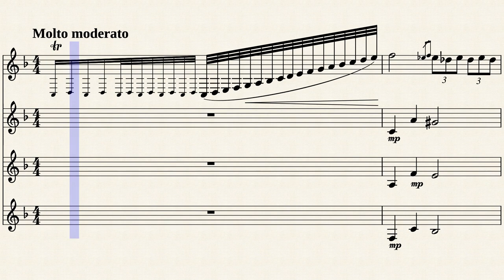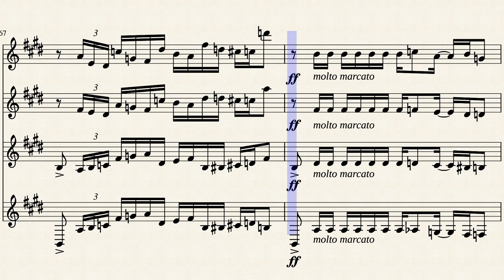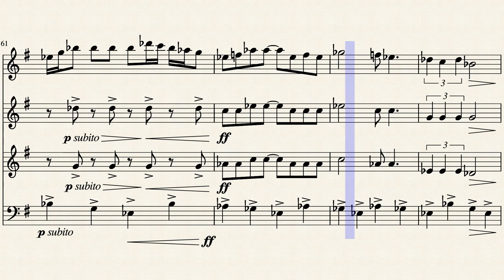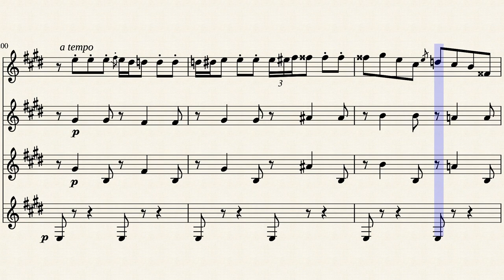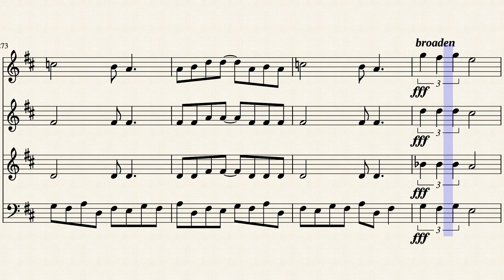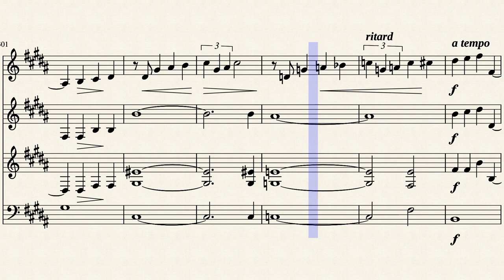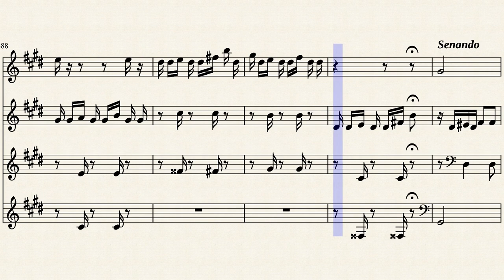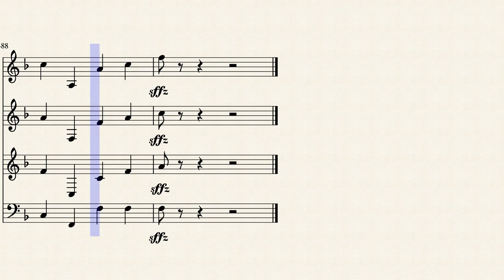Rhapsody in Blue (Horn Quartet)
George Gershwin's 1924 masterpiece "Rhapsody in Blue" arranged for four horns.

I am aware that there is a rather strange section missing from this arrangement between measures 225 and 226; I was contemplating whether I should add this but decided against it because it is simply not well suited for horns and because the general melody is repeated in other areas anyway. However, I tried to keep the rest of the piece as authentic as possible while still adapting it when necessary to the limitations of this instrumentation. Despite this, there are still some basically unplayable parts taken from piano runs and such that I felt were simply too important to remove; the player can replace these measures with rips, glissandos, etc or skip them altogether at his or her choosing.

This was my longest arrangement yet (by far!) and took an entire two weeks to make so I hope you all enjoy it!